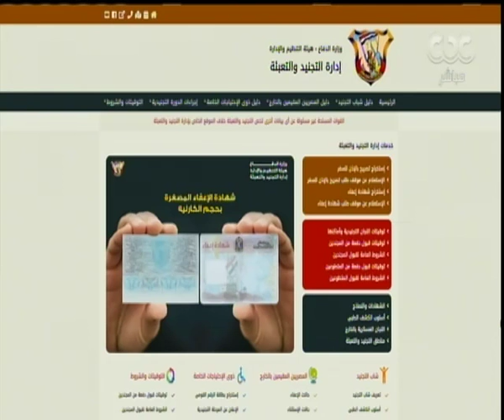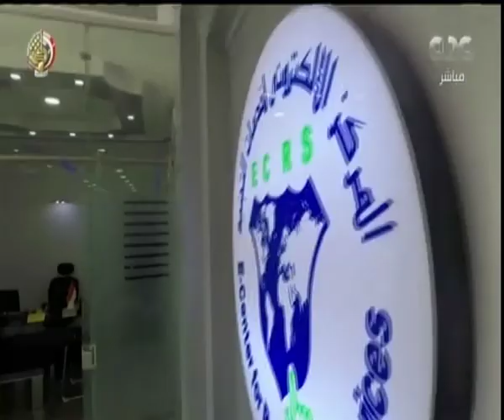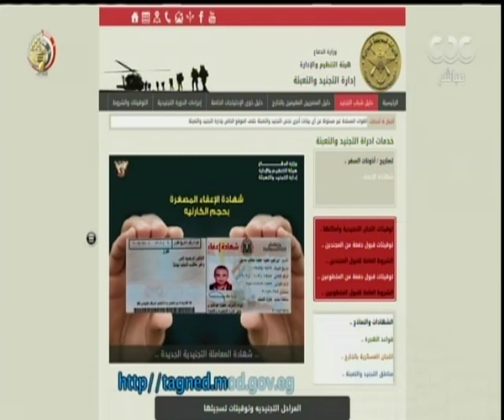هنا العاصمة| القوات المسلحة تفتتح أول مركز إلكتروني لتقديم خدمات التجنيد.. تعرف على التفاصيل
حلقة هنا العاصمة - مشروعات الاستزراع السمكي ومستقبل الثروة السمكية فى مصر - متابعة لاهم الاخبار المحلية والاقليمية